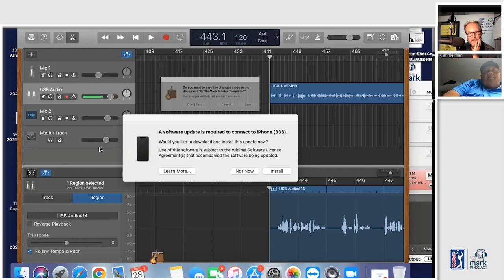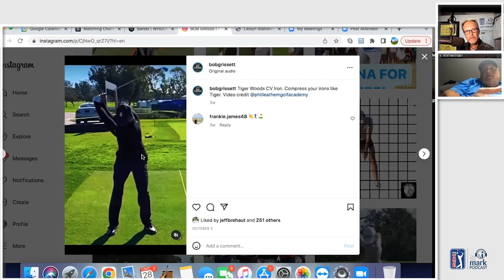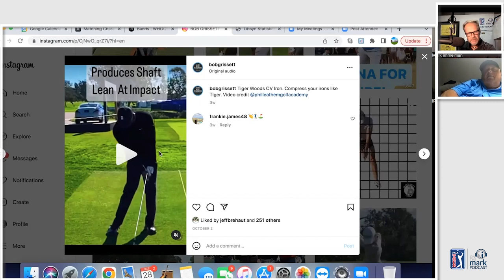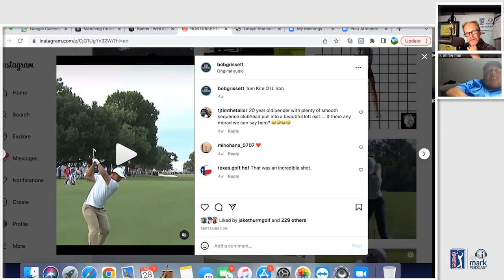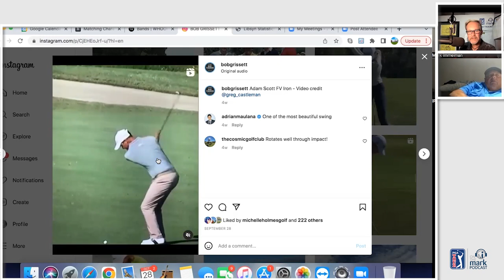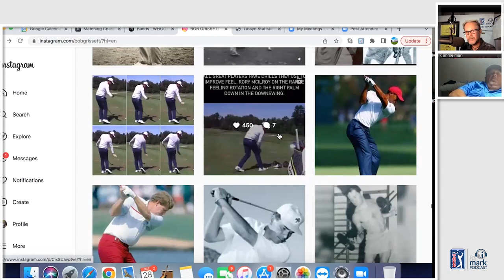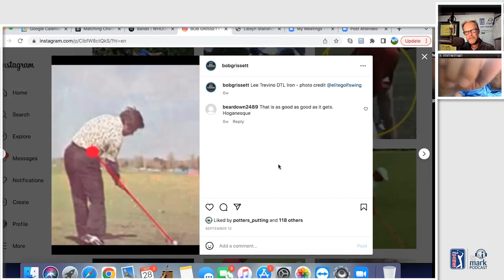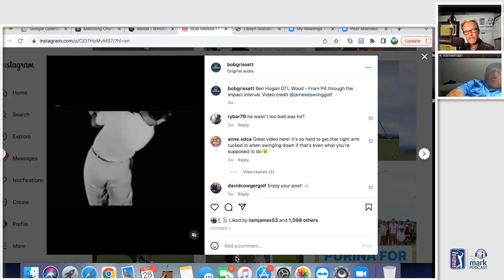True Fundamentals of the Golf Swing with Bob Grissett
Mark Immelman, golf broadcaster, interviews "Best in State (Florida)" Teacher — Bob Grissett

ABOUT THE EPISODE: "Best in State (Florida)" Teacher, and a man who has assembled a wealth of golf swing videos. Bob Grissett has learned from some of the PGA TOUR's best, like Johnny Revolta and Bob Toski, and he joins OntheMark to share his insights on some of the game's most recognizable golf swings - Tiger Woods, Ben Hogan, Lee Trevino, Adam Scott and Tom Kim. He breaks those swings down and analyzes them to illustrate what each player does well, how they match elements up for success, and what you can learn from their golf swings.
Bob also shares his "True Fundamentals" of the Golf Swing:
The ability to hit the ground in the same place every time,
The ability to create enough power and distance,
The ability to match the clubface to the swing path to control curvature and keep the ball in play.
He explains each of those factors and how you can better apply them for more success on the golf course.